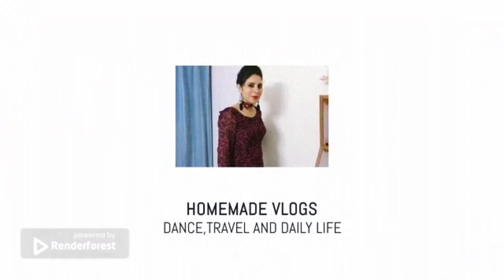घर में काली बिल्ली 🐈‍⬛, योशी को लगी चोट 😔😔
घर में काली बिल्ली 🐈‍⬛, योशी को लगी चोट 😔😔 vlog dailyvlog familyvlog ‎@HOMEMADE VLOGS